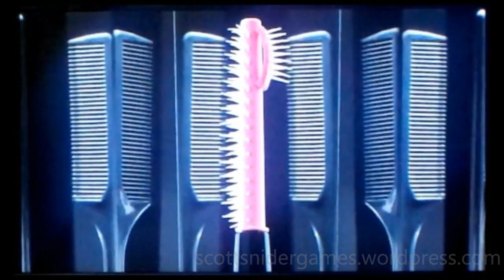Facebook Mixed Media Video #75 (12-25-2022)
A video of various mixed media downloaded from Facebook. Uploaded 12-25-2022.